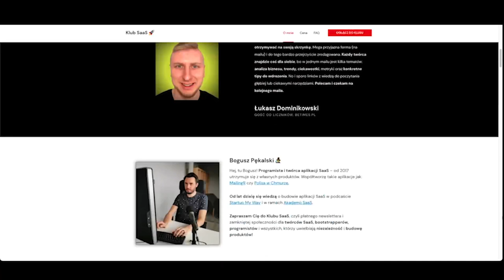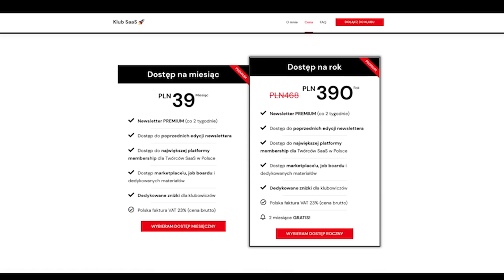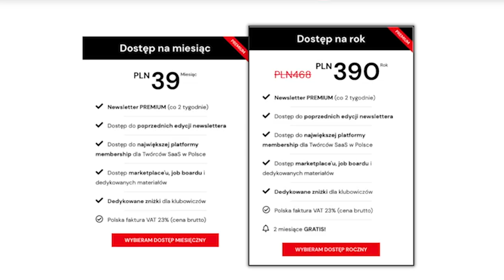Od pracownika do co-foundera globalnego startupu. Case Study User.com (SMW #52: Mike Korba)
Trendy, strategie, historie startupów, porady, case study. Jeden mail. Raz w tygodniu. Za darmo.

👉 Mike Korba aktualnie Chief of Customer Officer w User.com, aplikacji do zaawansowanej automatyzacji marketingu.

✅ Swoje startupowe początki rozpoczął od iWisher.pl aplikacji, która pomagała spełniać marzenia przy pomocy Twoich znajomych.

Jest doświadczonym specjalistą w marketingu internetowym. Prowadził wiele projektów w agencji reklamowej. Posiada również ogromne doświadczenie jako konsultant ds. Public Relations.

📕 Książki:
▸ "Multipliers: How the Best Leaders Make Everyone Smarter" - Liz Wiseman; Greg McKeown
▸ "The Hard Thing about Hard Things" - Horowitz Ben
▸ "What You Do Is Who You Are" - Horowitz Ben

✔ Dołącz do mailingu:
▸ Najlepsze materiały o budowie i sprzedaży własnych produktów oraz wyjątkowe oferty tylko dla listy mailowej (zniżki, dostęp do przedsprzedaży)